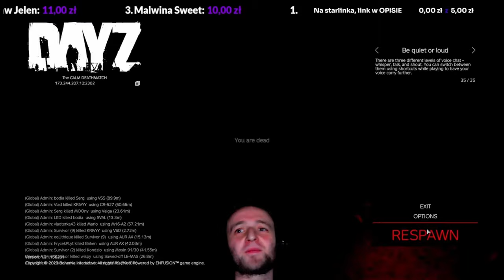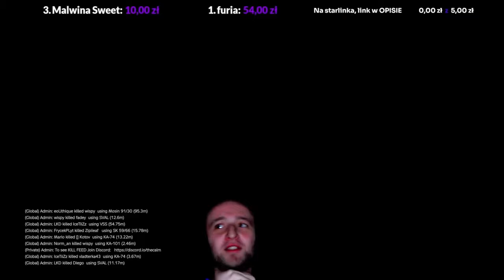DayZ: ⚔Deathmatch, ostatnie 10 minut przed opuszczeniem serwera, słaba jakość wyjątkowo dzisiaj : )